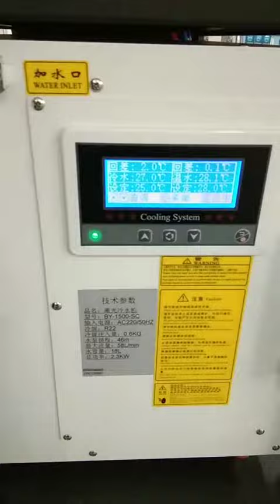1500W CW laser cleaning machine